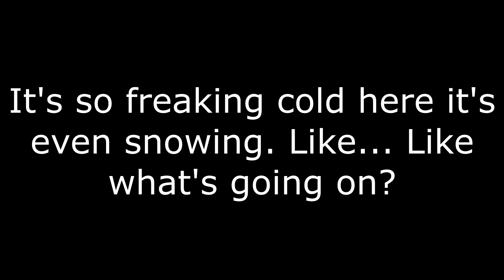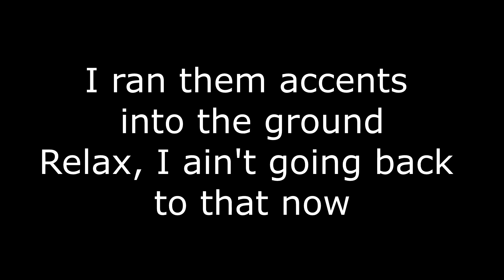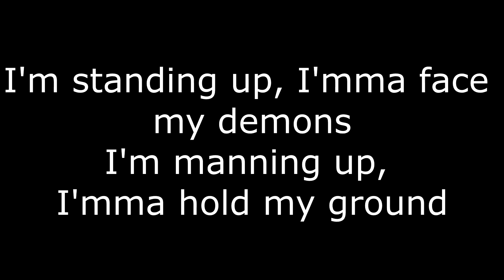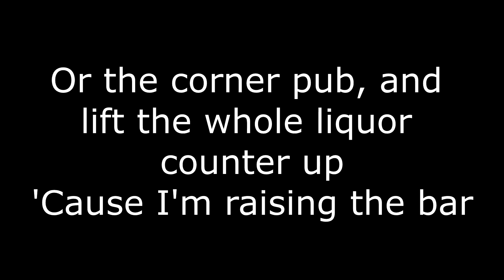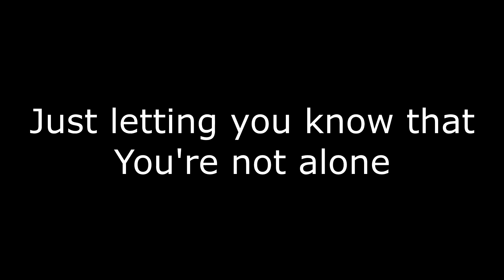Alcast Ft. Eminem - Not Afraid of the LagBlades (Lyric video)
Support the fixing of Cyrodiil performance!
(Note that this is all in good fun, and not meant to be offensive to anybody included in the audio)

Take your life to the next level with these awesome links!